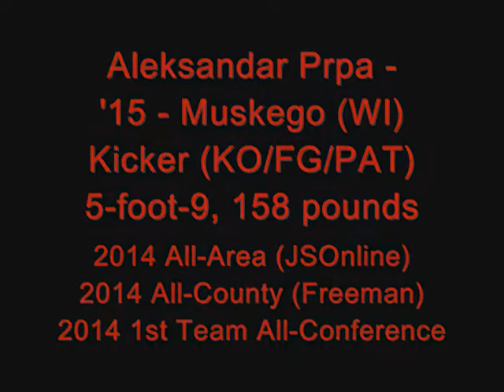Alexsandar Prpa - 2015 - Muskego (WI) - Senior Highlights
MCS athlete Aleksandar Prpa (2015/5-foot-9, 158 pounds/Kicker) from Muskego (WI).